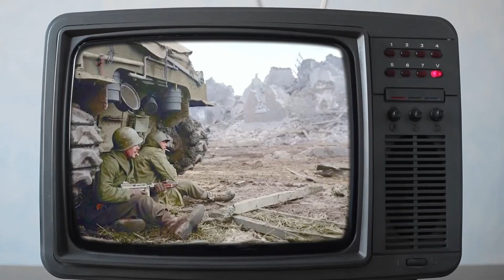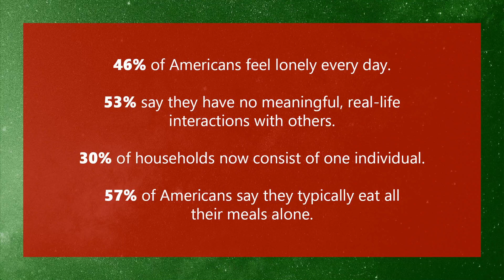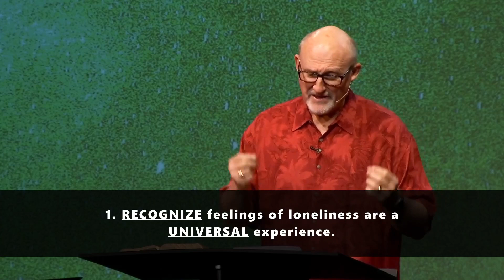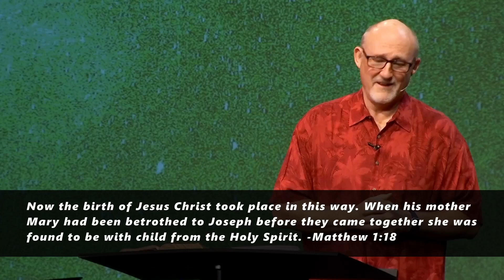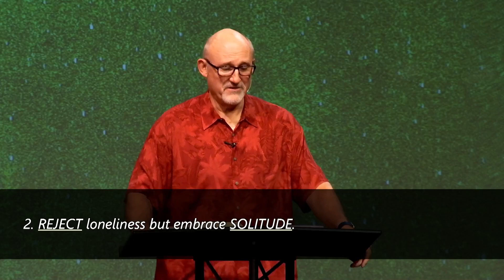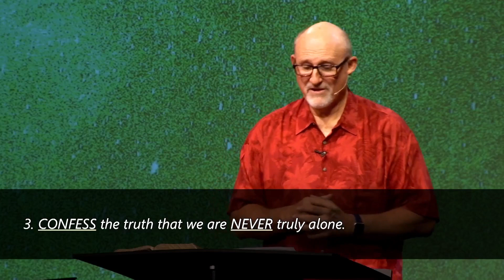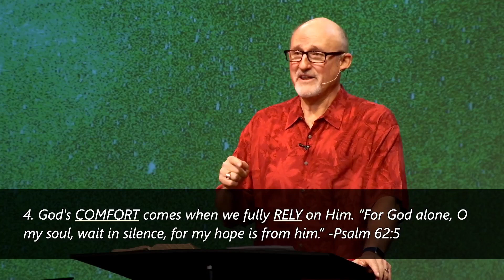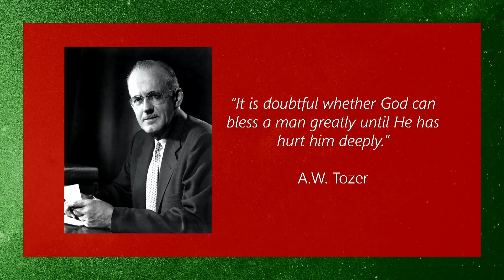Christmas Villains: Sermon 4 | Loneliness | Reggie Epps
Loneliness